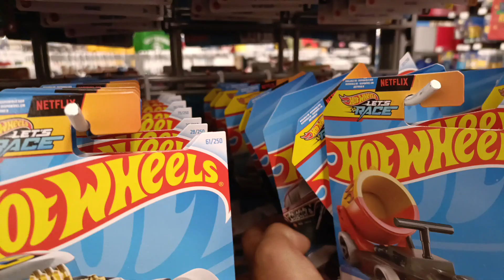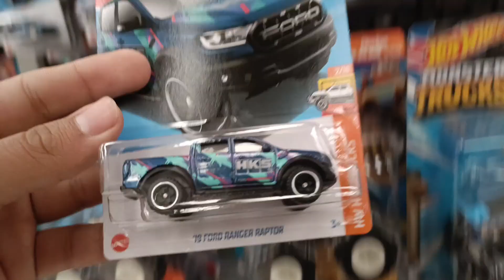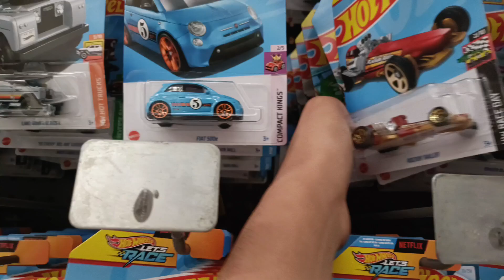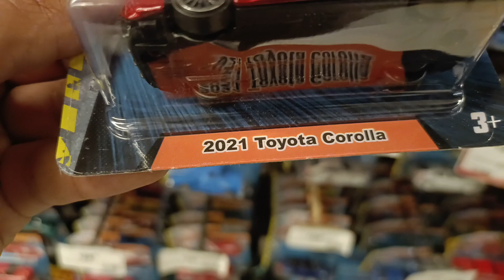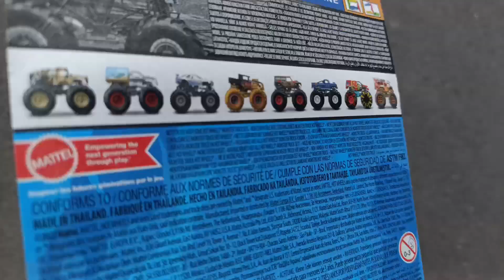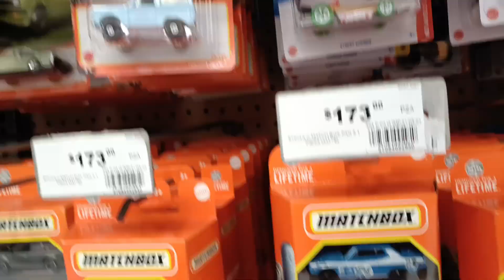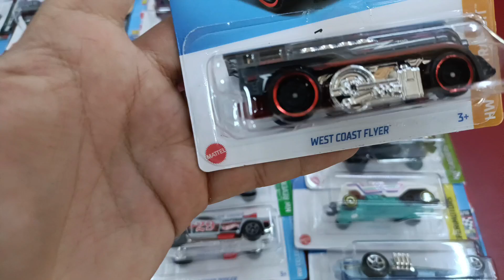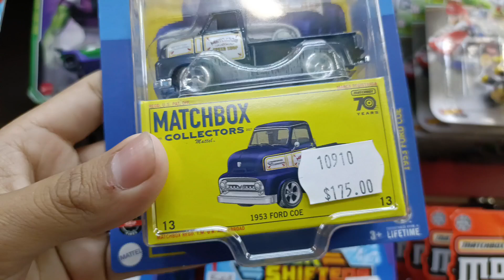CACERÍA CON UNA EXPERIENCIA PARANORMAL, BANDERILLA DE HOT WHEELS 😎👌